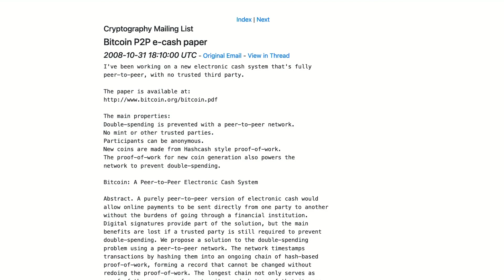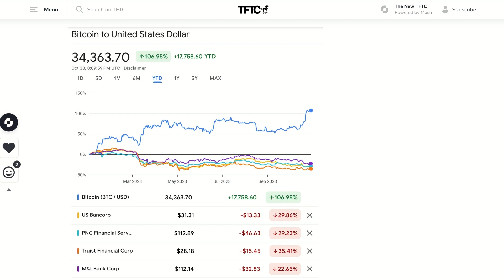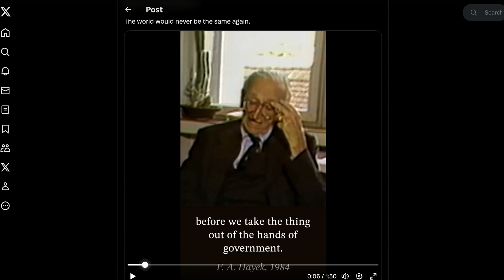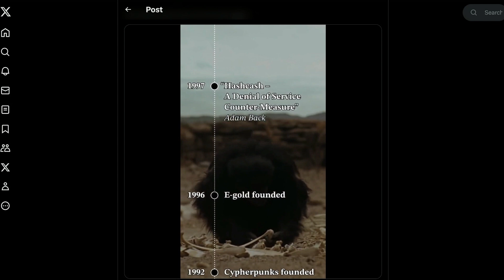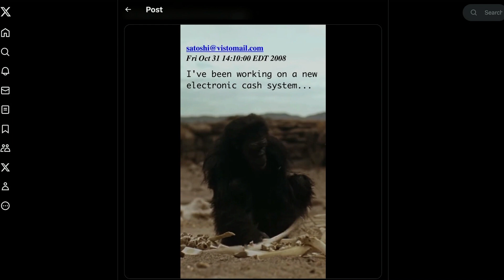The Last Trade E023: A Peer-to-Peer Electronic Cash System with BitGo & Coincover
The Last Trade: a weekly, bitcoin native, interactive podcast covering where Bitcoin and traditional finance meet on a macro scale. Hosted by Marty Bent, Jesse Myers (Croesus), Michael Tanguma, and a special weekly guest host.

Join us as we dive into what Bitcoin means for how individuals & institutions save, invest, and propagate their purchasing power through time. It's not just another asset - in the digital age, it's the Last Trade that investors will ever need to make.

1:56 - The Vegas rip missed Vegas
8:04 - Whitepaper is 15
14:04 - Introducing Alex and Coincover
19:17 - MPC vs multisig
24:43 - Perspective
29:49 - Interaction between key agents
34:26 - Message from Onramp
34:51 - Coincover’s unique value
43:37 - Tip of the spear for a new market
48:11 - Bitcoin financial products
51:56 - Transparency and due diligence
56:10 - Evaluating counterparties
59:16 - Building for trillionaires
1:06:36 - Feeling bullish
1:08:23 - BitStein’s 15th anniversary video
1:11:16 - Jesse’s on route to Texas
1:12:34 - Wrapping

Schedule time with the link below if you would ever like to learn more about Onramp and please sign up for weekly Research and Analysis to get access to the best content in the ecosystem weekly: